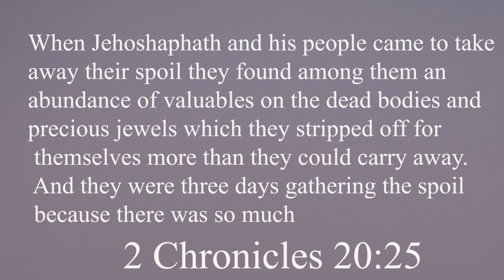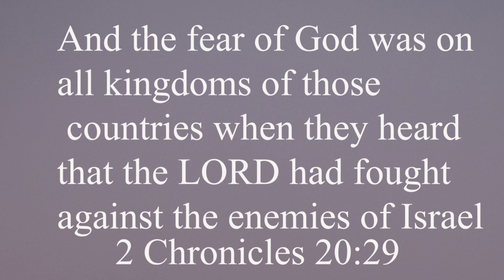How to Effectively Pray | Rev. Michael Masambu | EP 6